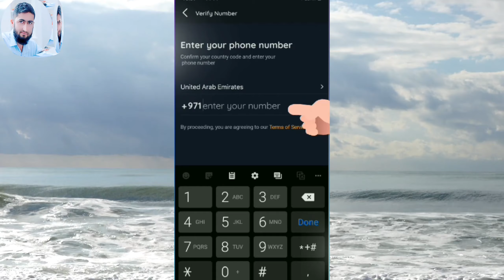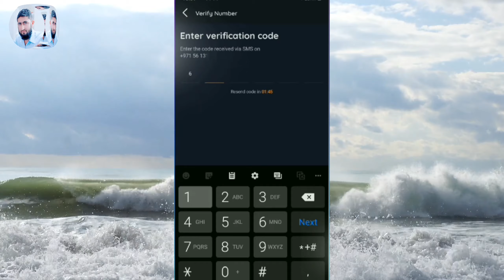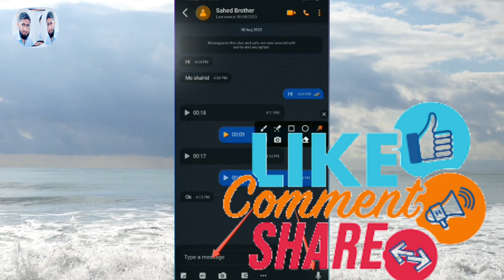How To Make A Video Call Without Vpn In 3 Easy Steps!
Best VPNs for Video Calling Apps in the UAE. Here are the best VPNs to unblock restricted apps and websites in restricted countries. These are also ideal for privacy, speed, torrenting & security.

There are multiple internet calling apps in the UAE for residents to use. While these applications are free in other countries, UAE residents must purchase an internet calling plan from telecom operators like du, Etisalat and Virgin Mobile to enjoy unlimited calls. Let’s look at the UAE internet calling apps and their features.

video title : How To Make A Video Call Without Vpn In 3 Easy Steps!

how can i video call in dubai without vpn?
free video call app girl without payment
which video calling app works without vpn in uae?
how to use whatsapp call in uae without vpn
videos calls apps
whtasapp video calls
how to call without vpn

 ____________________________/SOCIAL LINKS\________________________________